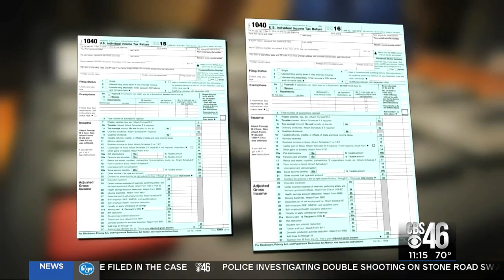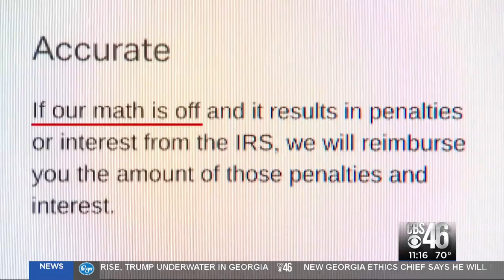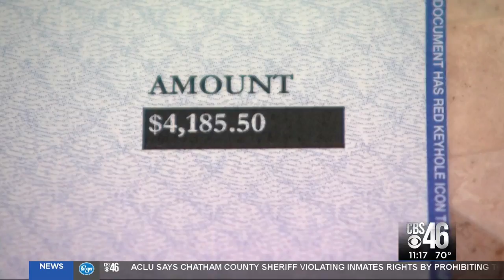BCH: Liberty Tax